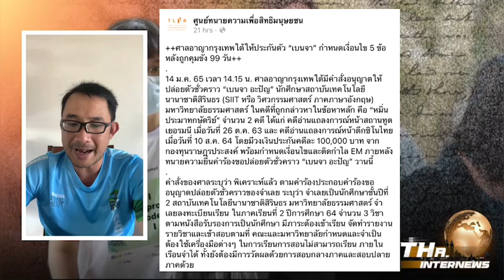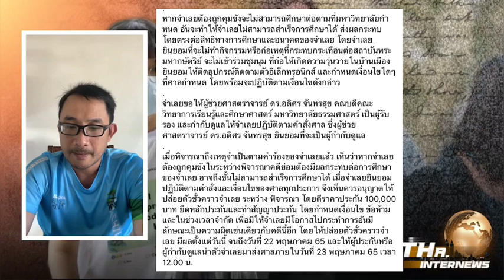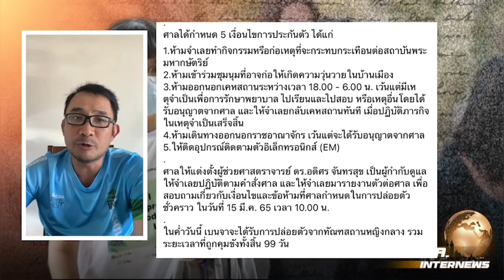เบนจา รับปากศาล จะไม่ทํากิจกรรมหรือก่อเหตุที่กระทบกระเทือนต่อสถาบันพระมหากษัตริย์ | THA Internews